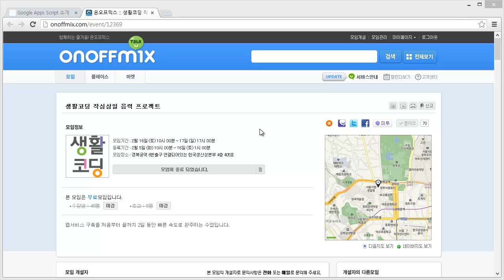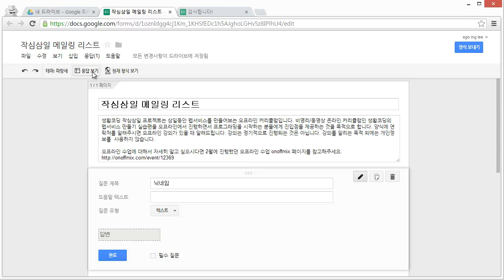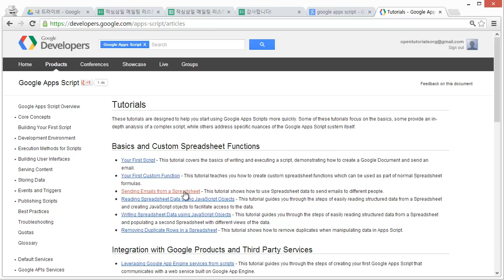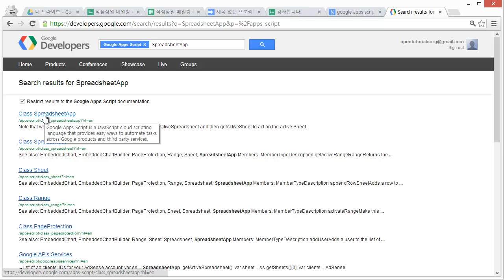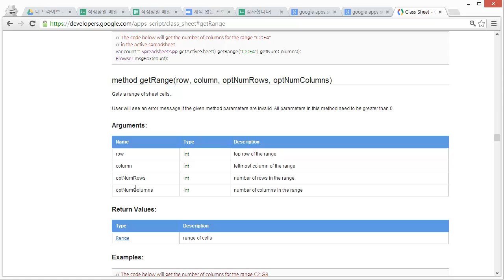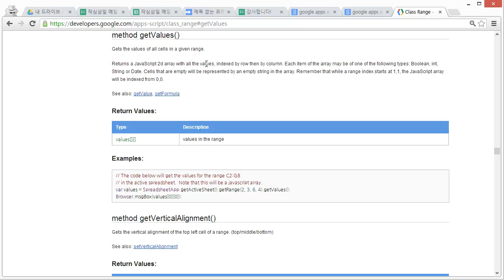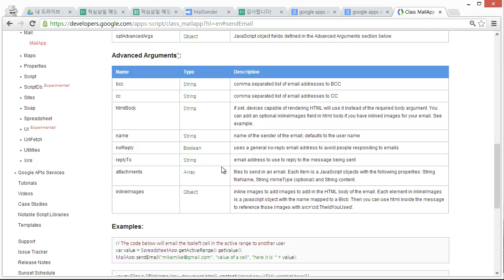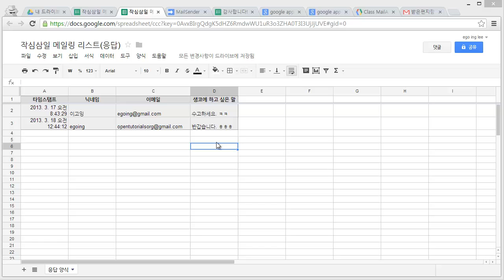Hello World! Google Apps Script